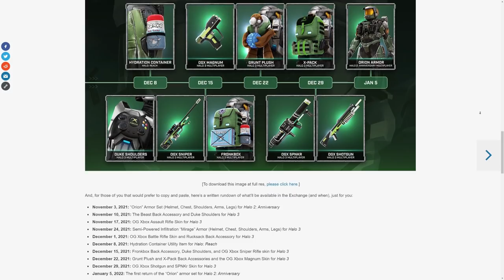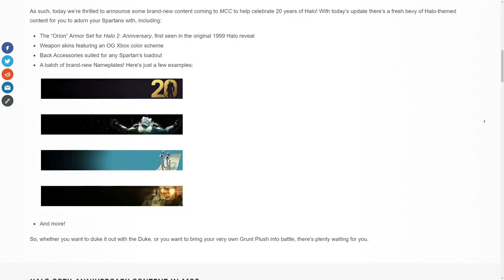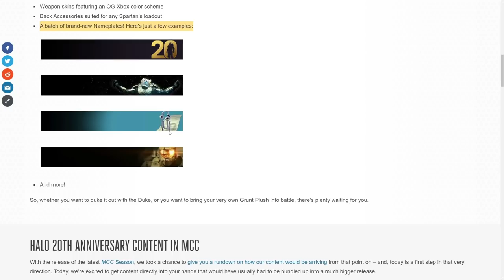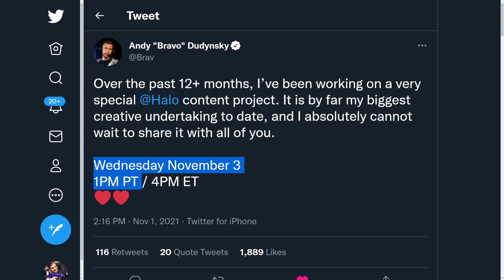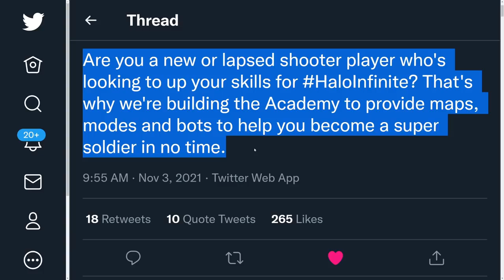Halo Infinite Streets Gameplay Reveal! NEW Halo MCC Content for Next 2 Months! Halo News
Timestamps
Intro - 0:00
Halo MCC News - 0:58
Halo Infinite News - 3:48

Halo MCC 20th anniversary update with Halo MCC MacWorld armor set for Halo 2 Anniversary looks amazing! Halo Infinite Streets gameplay also leave a lot to be desired.